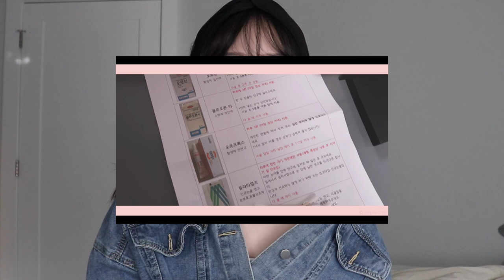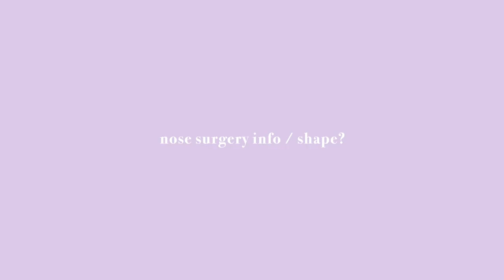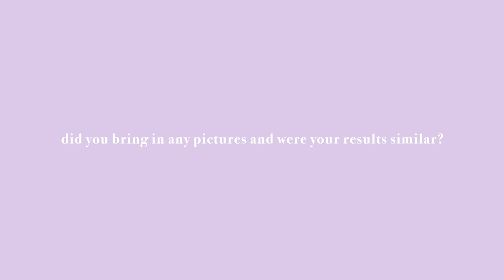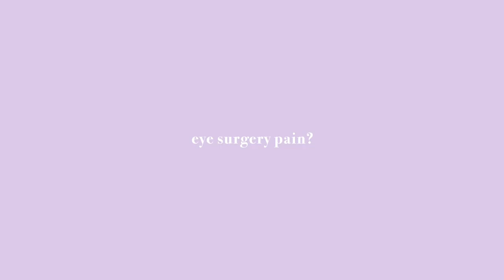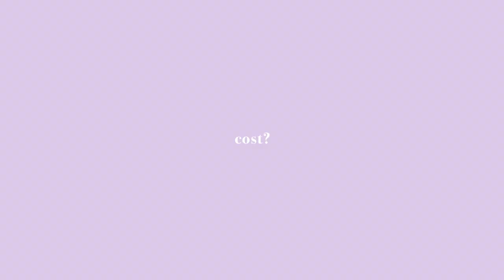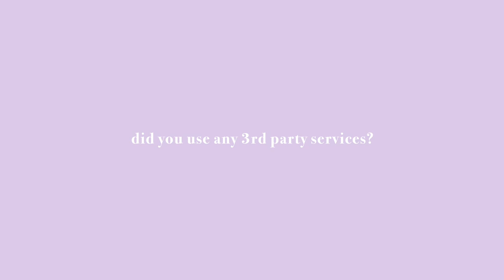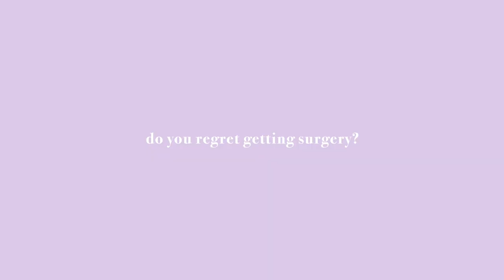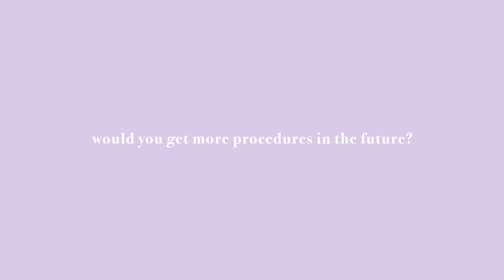why i got plastic surgery (and why i regret it) | SURGERY Q&A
hello i hope this answered many of your questions, if you have more, leave them down below and i will try to answer them!